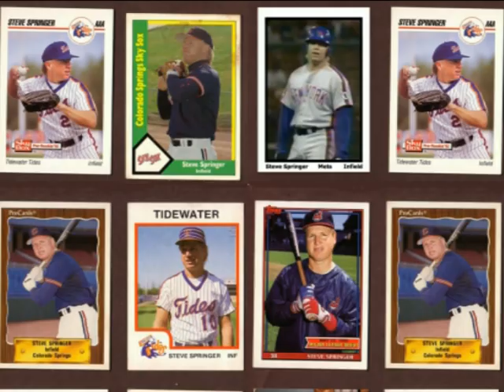Hitting with Spring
Look who hits with Steve Springer. pros and children